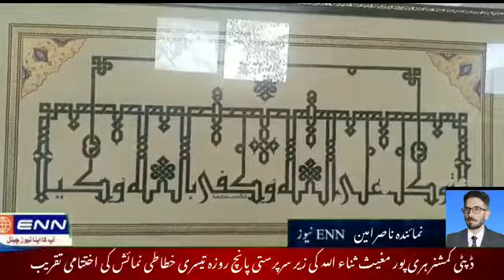Enn News : ڈپٹی کمشنر ہری پور مغیث ثناء اللہ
ڈپٹی کمشنر ہری پور مغیث ثناء اللہ کی زیر سرپرستی پانچ روزہ تیسری خطاطی نمائش کی اختتامی تقریب تقسیم اسناد ہریپور چیمبر آف کامرس ہال میں منعقد ہوئی جس میں صدر چیمبر آف کامرس سلیم اعوان، نائب صدر عمیر خالد ہریپور کے نامی گرامی خطاط محمد الہئ بخش مطیع دیگر خطاط ؤ ان کی فیملی میڈیا نمائندوں اؤر اہل ذوق افراد نے کثیر تعداد میں شرکت کی ہے مزید تفصیلات ہری پور سے ہمارے نمائندہ ناصرامین کی اس رپورٹ میں